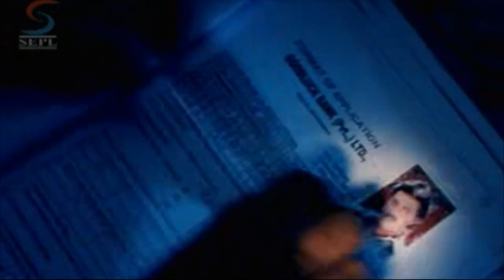Dhaam Dhoom [2004] - Hindi Dubbed Movie in Part 9/13 - Prakash Raj - Neha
WatchTolly bolly Movie| Dhaam Dhoom| 2004| Prakash Raj - Neha -Part 9/13 -

Prakash Rao (Prakash Raj) is the owner of 'Good Luck Co-operative Bank' which handles money within the range of hundred crores. During peak time, Prakash announces that the bank is bankrupt due to the financial mismanagement of the general manager (Suman). Following this, Prakash Rao kills the general manager and establishes it in front of the public as a suicide. People believe that the general manager is the reason behind the entire mismanagement. Chanti (Jagapati Babu), brother of the general manager who is in Germany, comes to know about this mishap. He returns back and plots to take revenge on Prakash Rao secretly. Meanwhile, Chanti and his relative, Neha (Neha) fall in love with each other. Find out if Chanti is able to recover the entire money from Prakash Rao and if he makes him confess his misdeeds?

Click here for a FREE One click Subscription and stay updated with South Indian movie videos dubbed in Hindi.